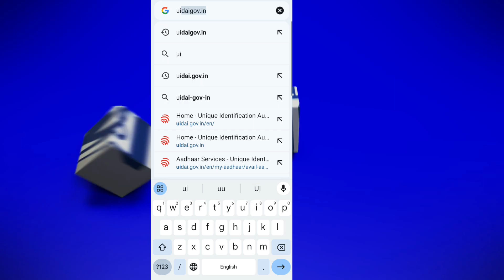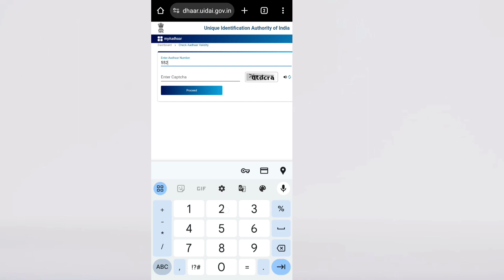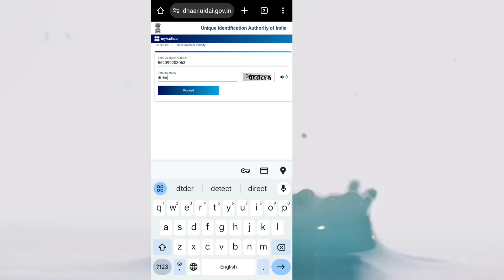Check Aadhar card Status| आधार कार्ड पर मोबाइल नंबर कौन सा लगा है कैसे पता करें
आधार कार्ड पर मोबाइल नंबर कौन सा लगा है कैसे पता करें
Check Adhar Card link Mobile Number ।। How to download Aadhar Card without Aadhar No ।।
👉 I'm on Instagram as @vseducationinstitute. Install the app to follow my photos and videos.

आधार कार्ड में कौन सा मोबाइल नंबर लिंक है कैसे पता करे,
आधार कार्ड में कौन सा मोबाइल नंबर लगा है कैसे पता करें,
आधार कार्ड में कौन सा मोबाइल नंबर है कैसे पता करें,
कैसे पता करे आधार कार्ड में कौन सा मोबाइल नंबर लिंक है,
आधार कार्ड में मोबाइल नंबर लिंक है या नहीं कैसे पता करें

कैसे पता करें आपका आधार कार्ड मोबाइल नंबर से लिंक है या नहीं,

Aadhar Card information
Online Aadhar card kaise download kare
Online Aadhar card kaise nikale
Online adhaar card card
Online aadhar card kaise check Karen
Bina aadhar card no ke aadhar card kaise download kare
ऑनलाइन आधार कार्ड
ऑनलाइन आधार कार्ड कैसे चैक करें
ऑनलाइन आधार कार्ड कैसे बनाएं
Mobile se adhar card kaise download Karen
aadhar card download kaise karte hain
How to download Aadhar card from mobile without Aadhar card no